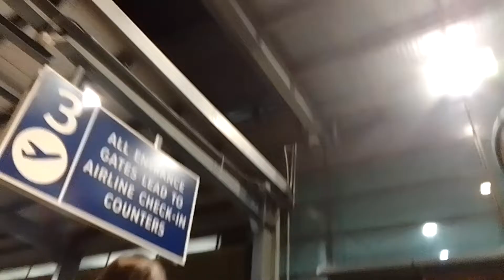Auntie and Danny goes back to Leyte